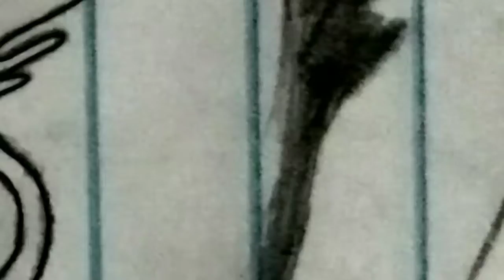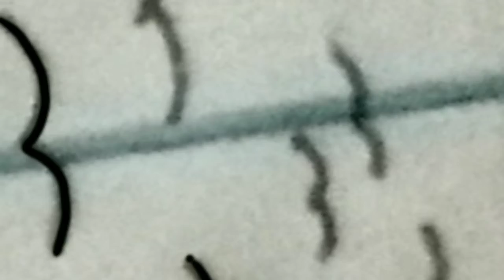𝕊𝕡𝕖𝕖𝕕𝕡𝕒𝕚𝕟𝕥 𝕠𝕗 𝕥𝕙𝕖 𝕊𝕥𝕣𝕒𝕟𝕘𝕖𝕣 ℕ𝕖𝕨 ℙ𝕣𝕠𝕗𝕚𝕝𝕖 ℙ𝕚𝕔 (ℙ𝕒𝕣𝕥 𝟙)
Hey!, I thought since it rained today and I was away on a trip, I would start on my soon to be new profile pic for YouTube, Since I've had my current one for months or for a year now. It's the same character tho c: TWD will have six parts so it'll take awhile to get it done but I'll merge all six parts into one episode so you guys don't have to go through all of the parts cx But please do be patient with me ;w;

Musician: ASHUTOSH